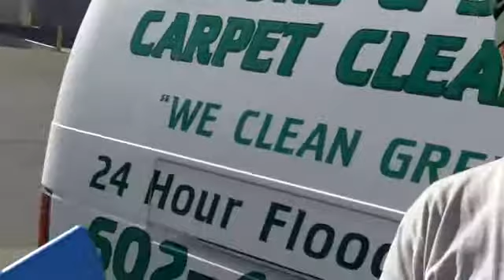Testimonial Upholstery Pro by Sapphire Scientific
Cleans both directions, light weight, durable.